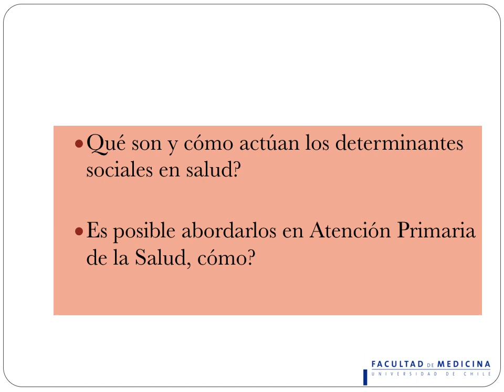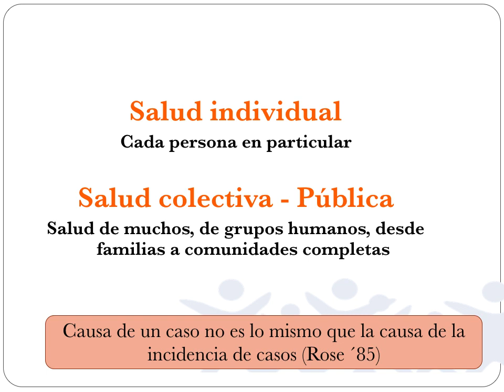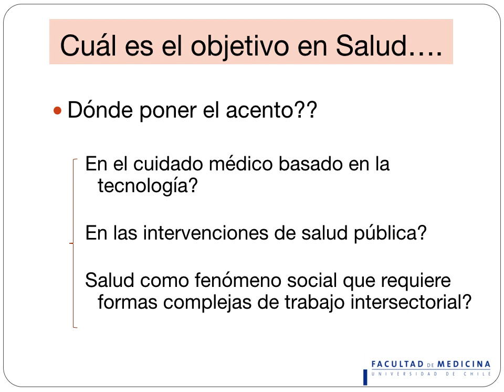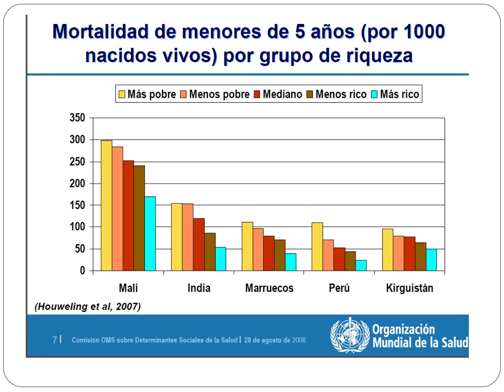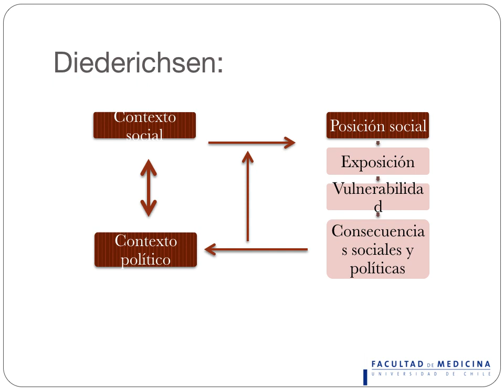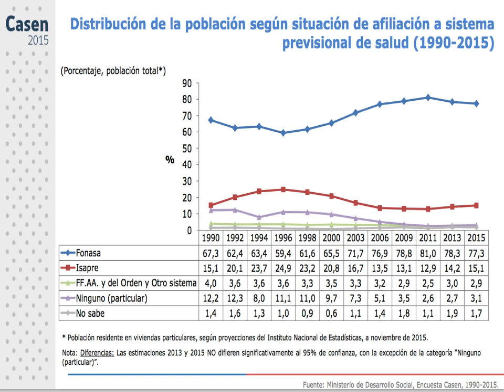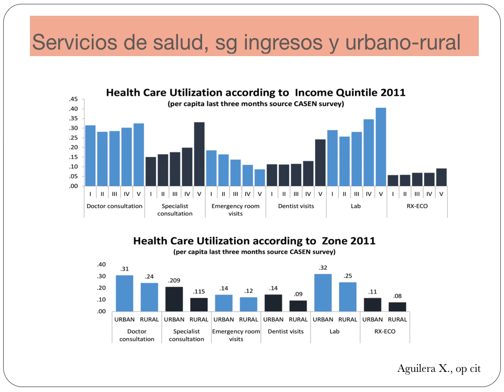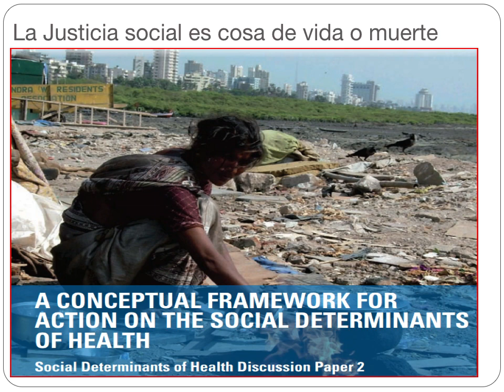Clase Determinantes Sociales de la Salud y Promoción de la Salud (2017)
Profesora Soledad Barria Iroume
Departamento de Atención Primaria y Salud Familiar